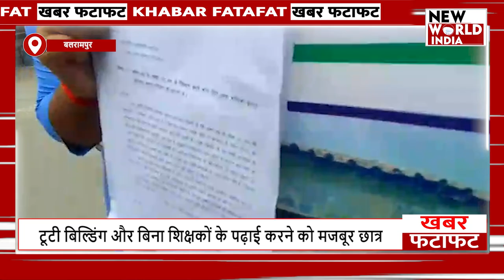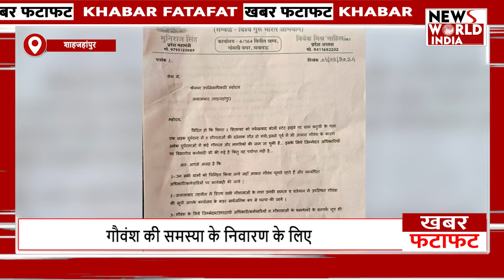फटाफट अंदाज में देखिए यूपी-उत्तराखंड की बड़ी खबरें